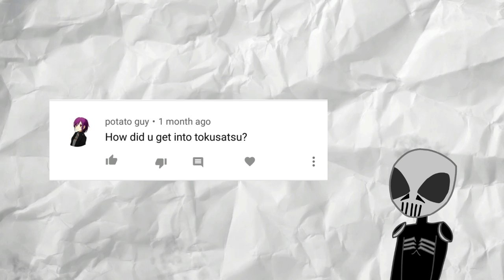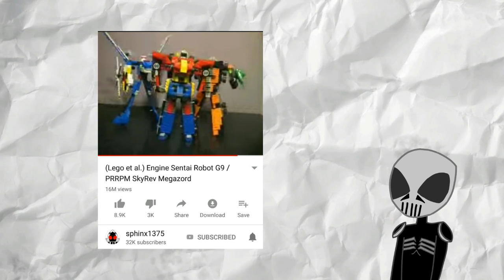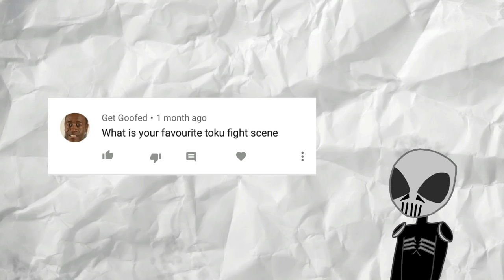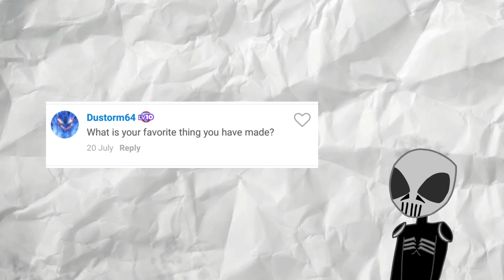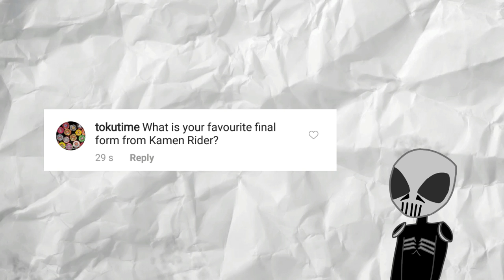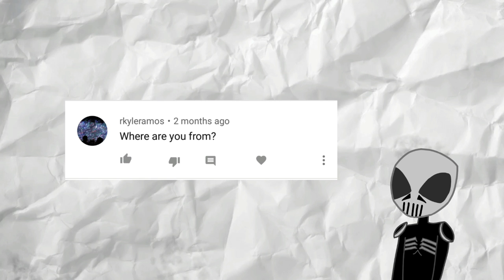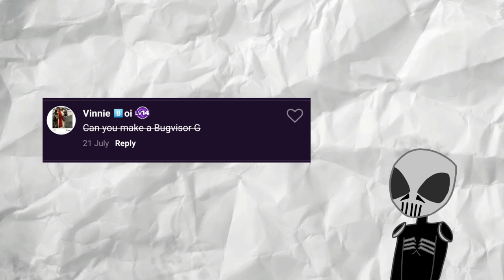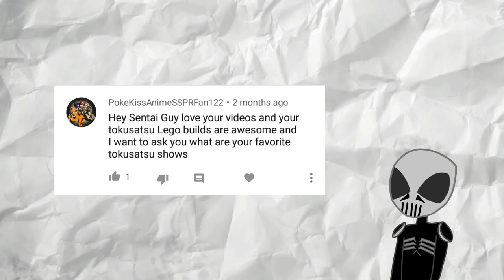Sentai Guy 50K Subscribers Q&A!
I know this is late as at this point I'm pretty much closer to 60K subscribers which pretty much blows my mind but also makes me question why I haven't finished the Q&A yet so here it is.

As I will explain towards the end of the video this is a one-off video and I won't do many videos like this aside from subscriber videos or any other special videos that I decide to make in the upcoming future. Bye!